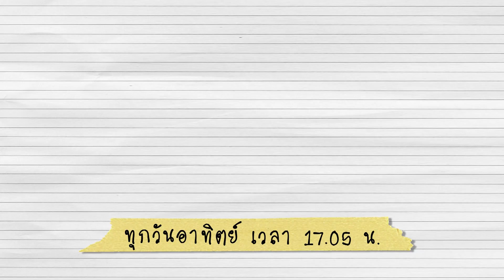หมูกระเทียมไข่เยิ้ม : เมูอาหารฟิวชัน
หมูกระเทียมไข่เยิ้ม อาหารที่กำลังมาแรงในช่วงนี้ เชฟบุ๊คชวนมาดูสูตรและเคล็ดลับการทำอาหารจานอร่อยนี้ ที่สำคัญทำง่ายมาก ๆ ใช้เวลาทำเพียงไม่นานทุกคนก็สามารถอิ่มอร่อยได้กับเมนูนี้แล้ว
ติดตามรายการ Foodwork ย้อนหลังได้ทาง